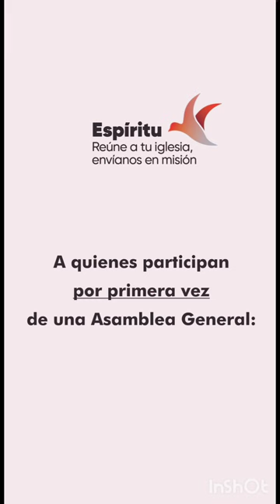Información para quienes participan por primera vez de una Asamblea General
Estamos viviendo una para experiencia innovadora de participación y encuentro de la Iglesia Metodista Argentina.